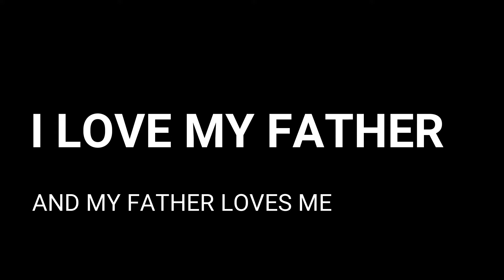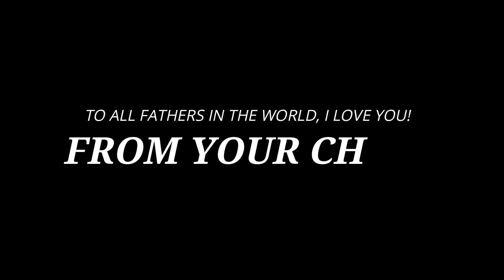I Love My Father and My Father Loves Me!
Happy Father's Day to all the wonderful fathers in the world! We your children  thank you and love you! God Bless!